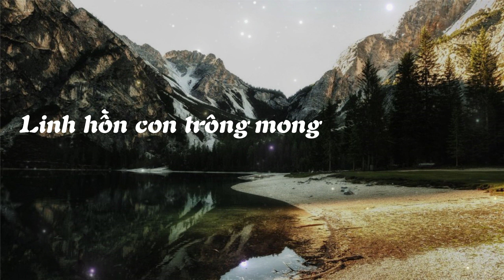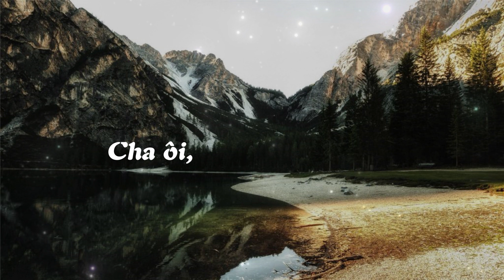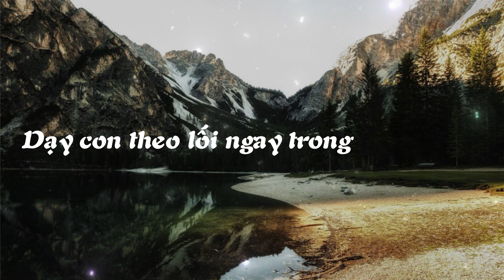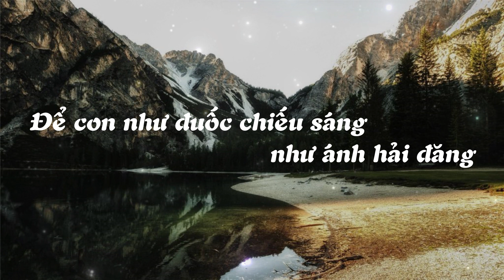Thánh ca: BIỆT RIÊNG RA THÁNH | Isaac Thái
LYRIC : Biệt Riêng Ra Thánh

Có tiếng Chúa phán trong tâm con, tiếng phán ấy vang vọng trong tâm hoài,
từng ngày bao ước nguyện trong con luôn mến yêu Ngài thêm sắt son.

Cha ôi, trong chính nơi đây, linh hồn con trông mong khao khát chính Ngài,
Chúa ơi đời con nay chỉ thuộc Ngài thôi bởi dòng huyết báu Chúa tuôn làm con được sạch.

Biệt riêng ra Thánh cho Ngài Jesus Chúa ơi xin Chúa hãy dùng con theo ý muốn Cha hoàn toàn, dạy con theo lối ngay trong Lời Cha
Để con như đuốc chiếu sáng như ánh hải đăng dù đêm đen nhưng luôn cháy bùng, nguyện đời con khiến Cha luôn mỉm cười và làm vinh hiển Danh Cha.

🍃 Kênh được hình thành để chia sẻ các video bài giảng và nhạc thánh ca nhằm mục đích truyền thông Phúc Âm cách rộng rãi qua các phương tiện mạng xã hội.
🍃 Những sản phẩm này được sưu tầm từ rất nhiều nguồn trên Internet, nên sẽ không tránh khỏi các vấn đề về bản quyền. Chúng tôi rất mong quý Nhạc sĩ, Ca sĩ và những Nhà sáng tạo nội dung thông cảm vì đã sử dụng những sáng tác và sản phẩm của quý vị khi chưa được cấp phép sử dụng lại.
🍃 Nếu có bất kì vấn đề gì về bản quyền, xin liên hệ với chúng tôi qua mail hoặc fanpage bên dưới để chúng tôi kịp thời gỡ video xuống trong 24h. Xin gửi lời cảm ơn sâu sắc đến quý Nhạc sĩ, Ca sĩ và những Nhà sáng tạo nội dung.